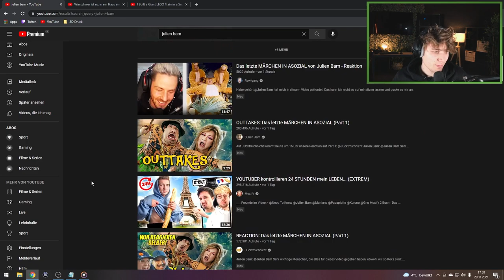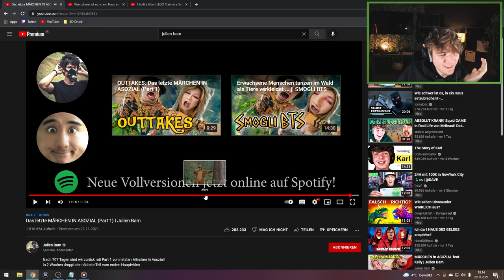1 von 3! Ju´s LETZTE VIDEOS kommen! Was ist das ALTER? | Marius Angeschrien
1 von 3! Ju´s LETZTE VIDEOS kommen! Was ist das ALTER? | Marius Angeschrien